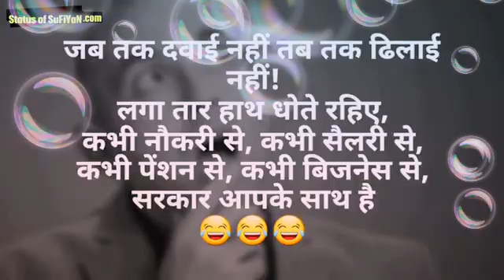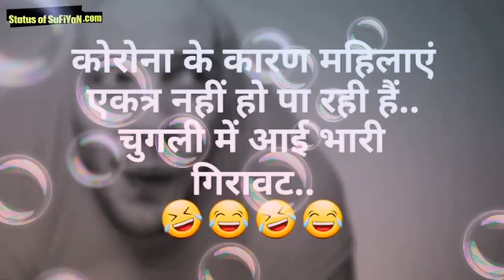very funny jokes jokes jokeshindi 😆😆trending jokes funny video 😂😂